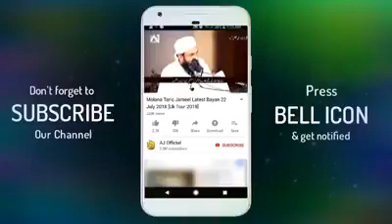MOLANA TARIQ JAMEEL EMOTINAL BAYAN(3)